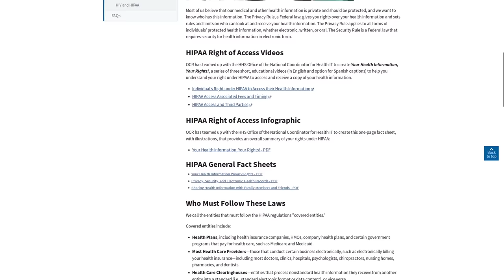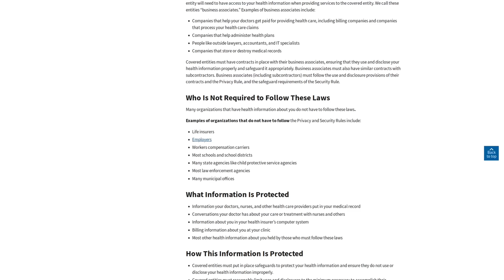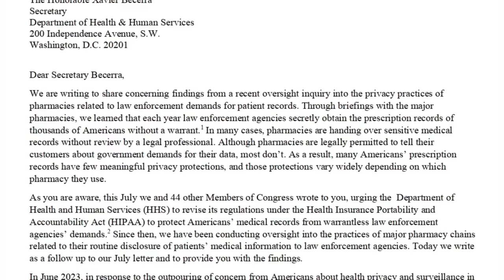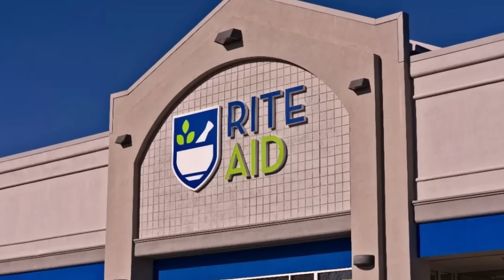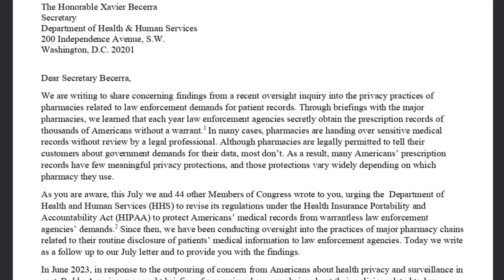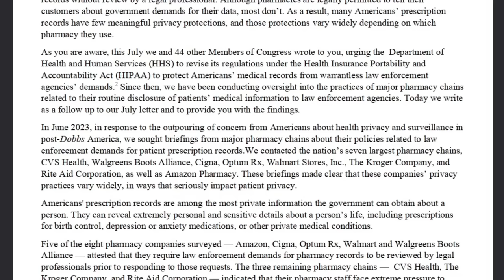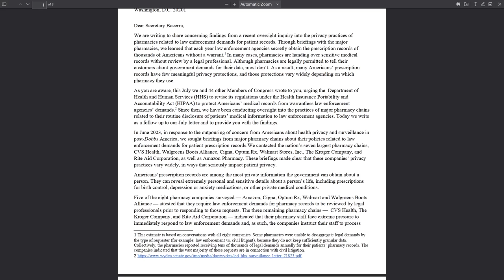Pharmacies Are Giving Your Medical Data To Police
In this video I discuss how pharmacies are giving customer medical data to the police without a warrant and often times without even notifying the customer they have handed data over.

Monero
45F2bNHVcRzXVBsvZ5giyvKGAgm6LFhMsjUUVPTEtdgJJ5SNyxzSNUmFSBR5qCCWLpjiUjYMkmZoX9b3cChNjvxR7kvh436

Bitcoin
3MMKHXPQrGHEsmdHaAGD59FWhKFGeUsAxV

Ethereum
0xeA4DA3F9BAb091Eb86921CA6E41712438f4E5079

Litecoin
MBfrxLJMuw26hbVi2MjCVDFkkExz8rYvUF